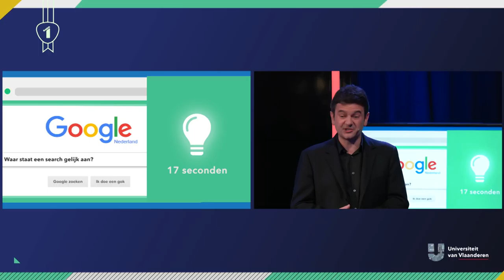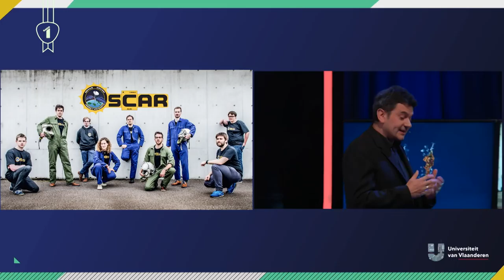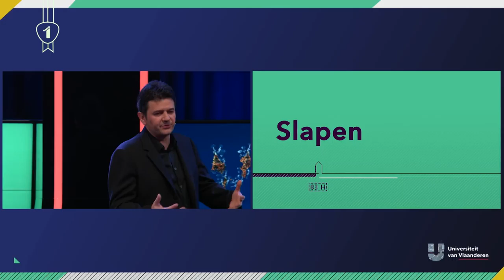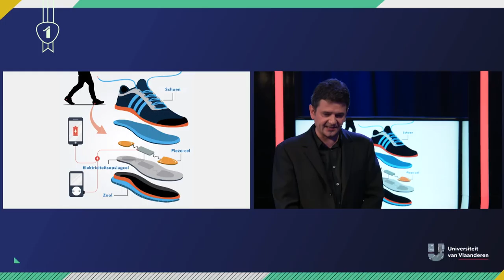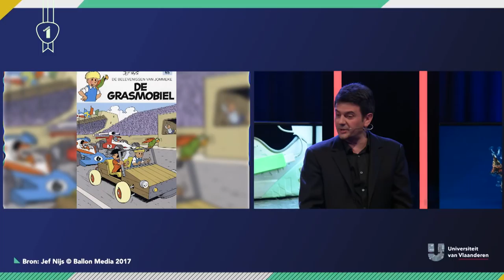Laad ik binnenkort mijn gsm op met mijn sneakers?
We zijn nooit meer offline. We gebruiken steeds meer technologische snufjes en hebben zo ook steeds meer energie nodig. Maar moeten we die nog altijd gaan zoeken bij de klassieke energieleverancies zoals kern-, water- en zonne-energie? Prof. dr. Jean Manca ziet overal energie die gewoon verloren gaat. Hoe energie uit modder of sneakers halen? Om dat te weten te komen moet je dit college bekijken!